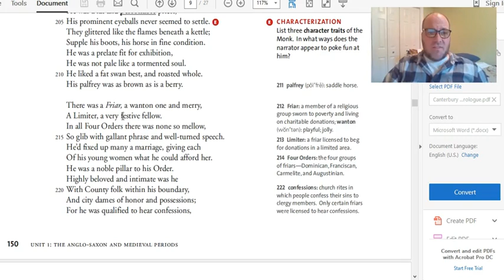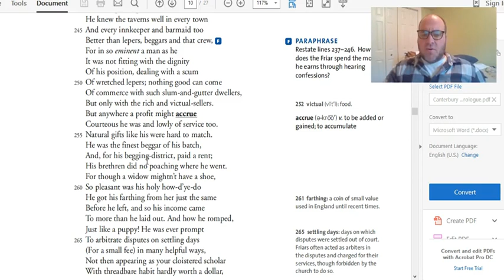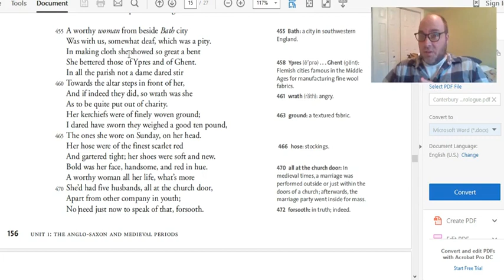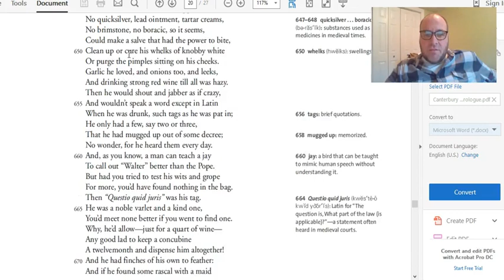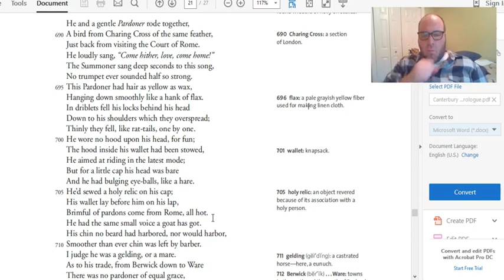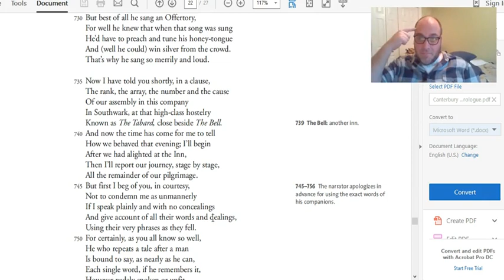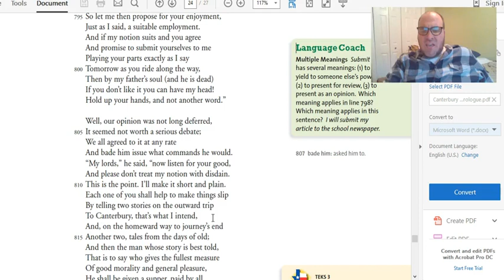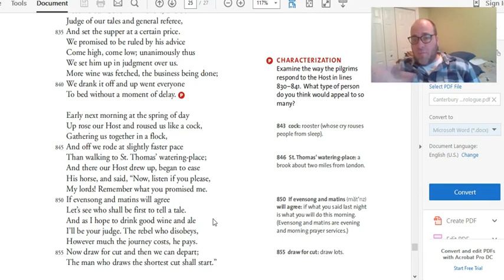Canterbury Tales Prologue Read Aloud w/ Analysis (2 of 2)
English 12 Unit on The Canterbury Tales for online education